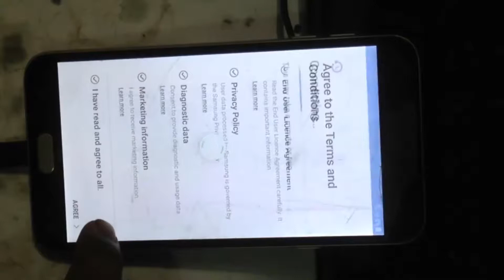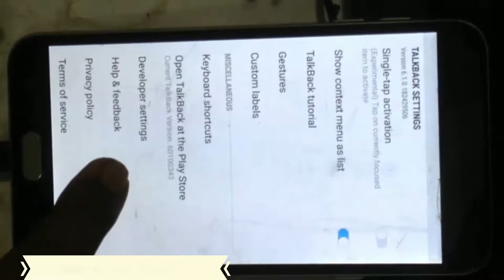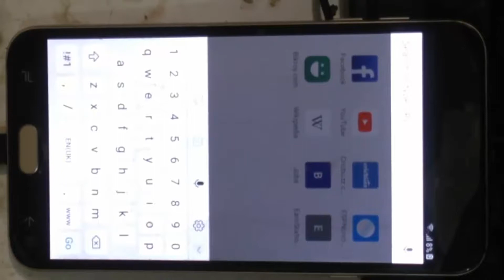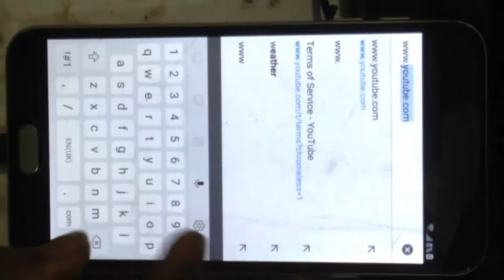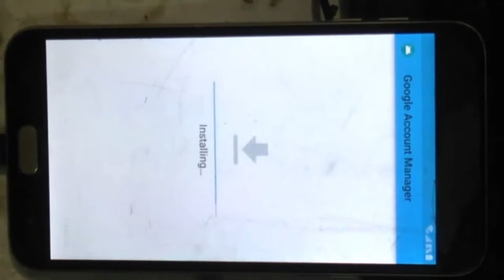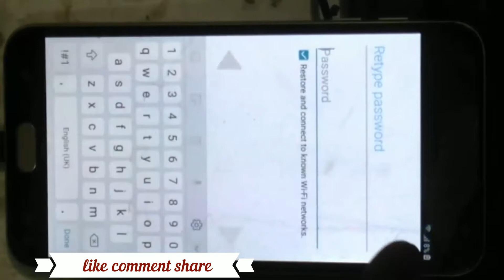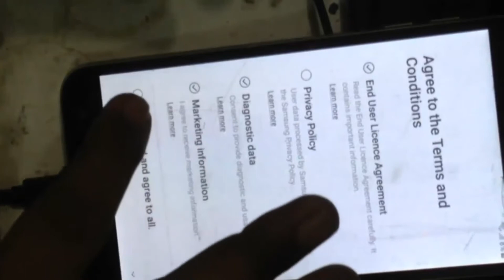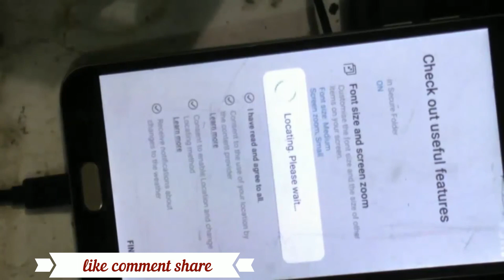Samsung J4 How To Remove Frp Lock , Google Account Remove , Bypass J4 Bangla Tutorial